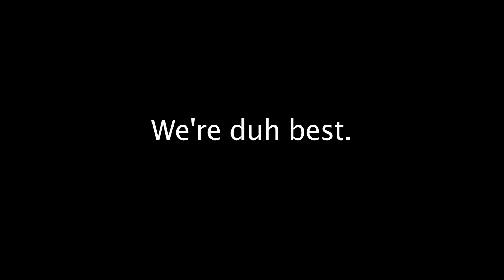Ref Cochon: CRY BABY!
Duh Hockey Guys' Referee Cochon breaks down in tears in an interview.  Ha ha!!!  What a cry baby!